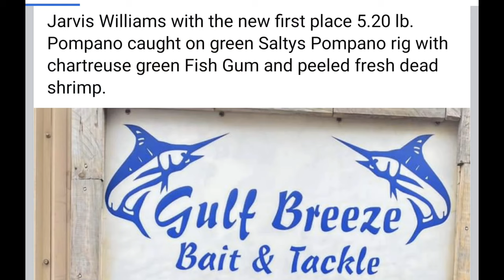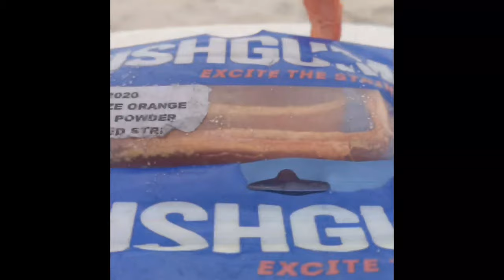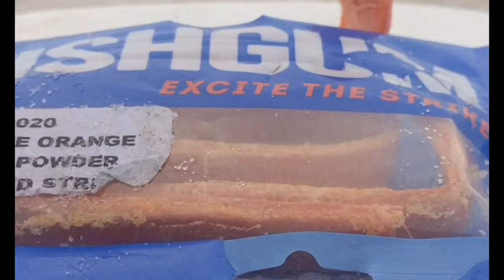POTENTIAL TOURNAMENT WINNING POMPANO HOW WAS IT DONE !!!(HUGE)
THIS FIRST IS CURRENTLY IN FIRST PLACE FOR A FLORIDA POMPANO TOURNAMENT